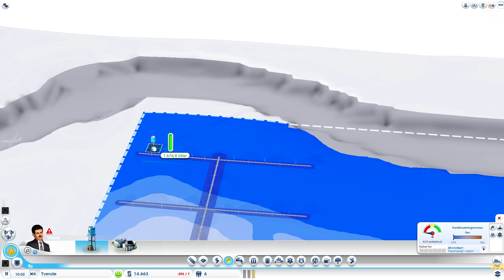LP SimCity - (3) Turistbyen [Danish]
Tredje afsnit af en videoserie om det nye SimCity.
I dette episode starter jeg så småt på min nye turist by.

Du kan også fange mig på min offentlige skype:
Calleman812dk